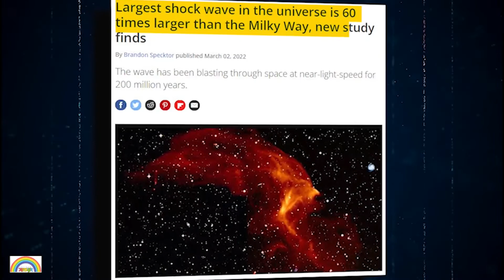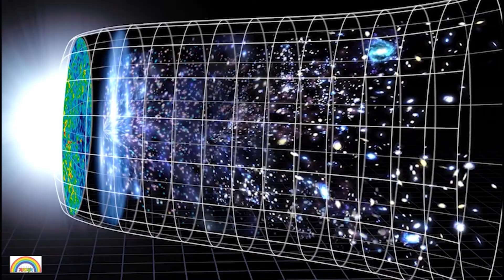জ্বলন্ত বালিঘড়ির মধ্যে তারার জন্মের ছবি তুলল জেমস ওয়েব।। সাতরং।। SATRONG।।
বহু দূরের মহাকাশে জ্বলন্ত বালিঘড়ির মধ্যে নতুন তারার জন্মের সময়ের ছবি তুলে তাক লাগাল নাসার জেমস ওয়েব টেলিস্কোপ। টেলিস্কোপটি অন্ধকার মেঘ L1527-এর মধ্যে প্রোটোস্টারের একবার লুকানো বৈশিষ্ট্যগুলি প্রকাশ করেছে, যা একটি নতুন তারার জন্মের সময়কার চিত্র তুলে ধরে। টরাস তারকা-গঠন অঞ্চলের মধ্যে এই জ্বলন্ত মেঘগুলি শুধুমাত্র ইনফ্রারেড আলোতে দৃশ্যমান, এটি জেমস ওয়েবের নিয়ার-ইনফ্রারেড ক্যামেরা  এর জন্য তোলা সম্ভব হয়েছে। জেমস ওয়েব যে তারার জন্মের ছবি তুলেছে তার বয়স প্রায় ১ লাখ বছর। অর্থাৎ অতীতে ফিরে গিয়ে ১ লাখ বছর আগে তারার জন্মের সময়কার ছবি ধরা পড়েছে জেমস ওয়েবের ক্যামেরায়।